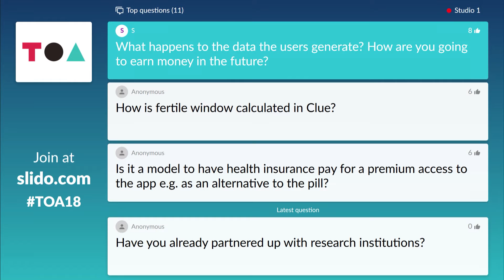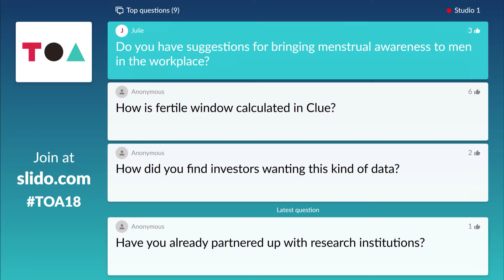Using Technology to Understand Female Health - Ida Tin (Clue)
Ida is a Danish entrepreneur and CEO + founder of the world’s fastest growing female health app, Clue. Based in Berlin and founded in 2013, Clue helps women understand their cycle so they can discover how to live a full and healthy life. Today, Clue has more than ten million active users in over 190 countries. So far, Ida and her team have raised €30 million from some of the world’s most renowned investors.

Moderator: Astrid Maier (WirtschaftsWoche)
Ida Tin - CEO, Clue